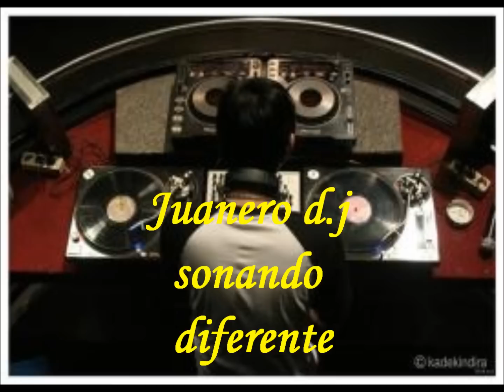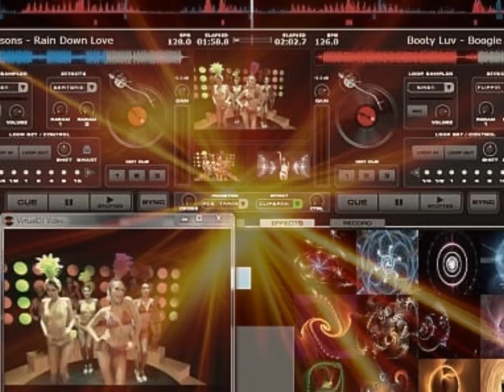salsa mix juanero d j